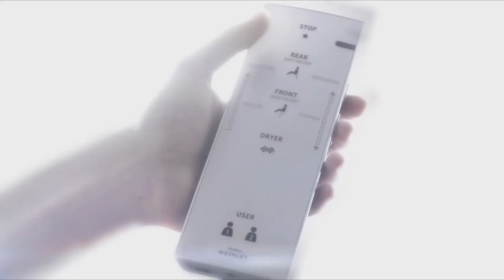TOTO Washlet TCF4732G Электронное сиденье с крышкой с функцией биде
Подробнее можно узнать информацию и купить продукцию фирмы Grohe на сайте Подробнее можно узнать информацию и купить продукцию фирмы Toto на сайте